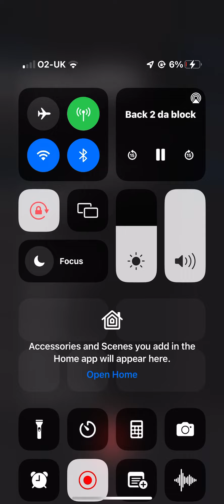Jay Sk back to the block